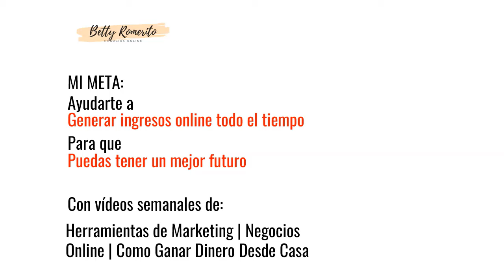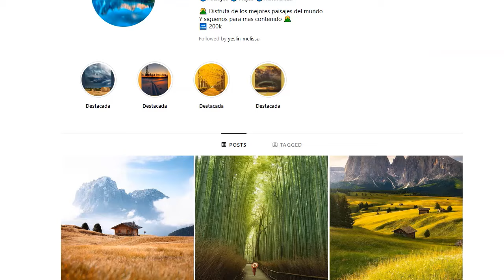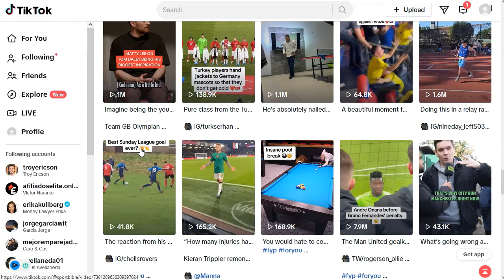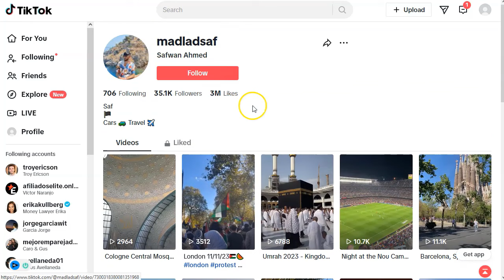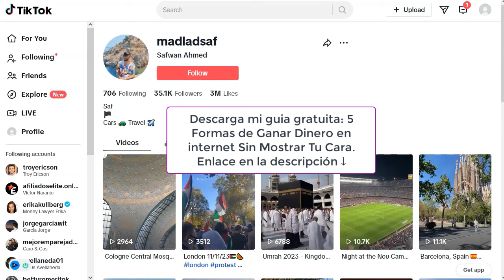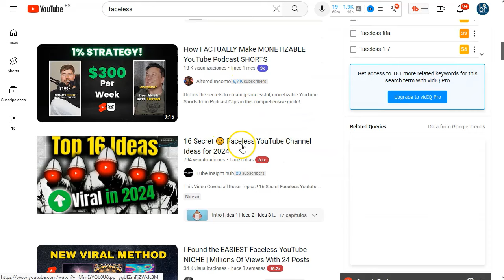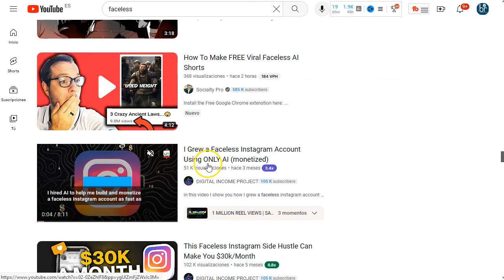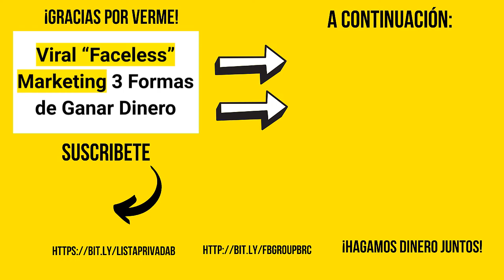Cuentas Virales, sin mostrar tu cara [especial tímidos]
¡Hey marketers!

Este video va a ser rápido, pero PODEROSO.
Vamos a hablar del famosísimo “Faceless Marketing” o bien, marketing anónimo.

Con este tipo de cuentas, las cuentas sin cara, puedes generar buenos ingresos en casi cualquier red social (tipo facebook, instagram, youtube, tiktok…) creando contenido sin mostrar tu cara.

No hace falta hacer bailes o bromas para generar buenas visitas a un canal y además generar buenos ingresos con esos canales.

En el video te daré varias formas de monetizar esas cuentas elige una ¡o todas! y empieza a crear contenidos sin mostrarte en cámara.
¡Como lo hago yo!

¡VAMO$!

Saludos
Betty Romerito

★★⚠️IMPORTANTE ⚠️★★